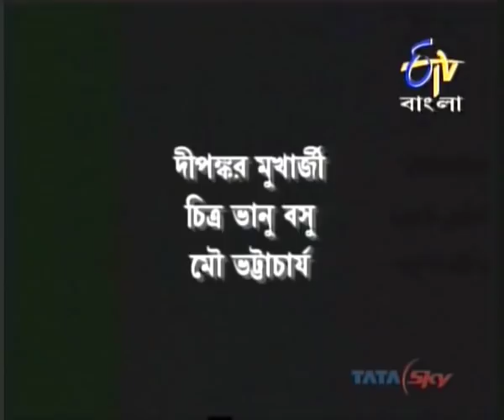Palatak (পলাতক) - Anjan Dutt Telefilm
Telefilm Name - Palatak